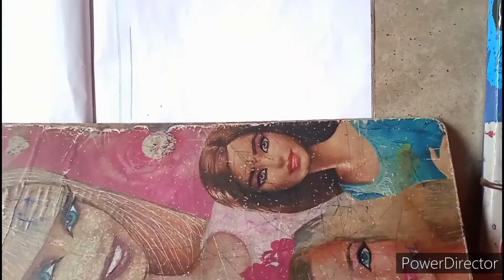How To Draw A Creative Drawing || Creative Art